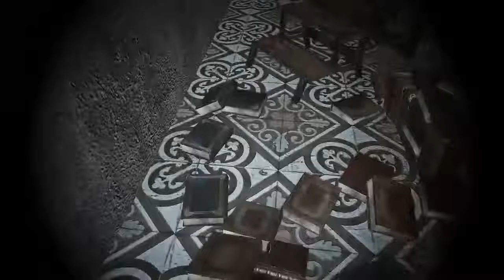Basement Quality TFTB2016 - Coma: Mortuary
Nathan, Taha, and Pat avoid the body bags

Don't drink and drive, kids.